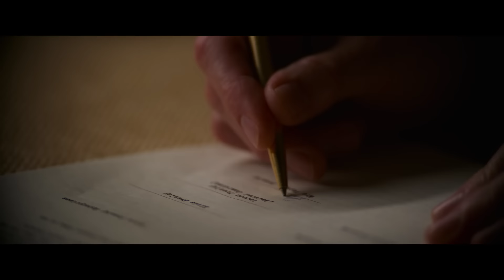Baz Luhrmann’s ELVIS - Official Trailer 2 - Warner Bros. UK & Ireland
Watch the new trailer for Baz Luhrmann’s ElvisMovie starring Austin Butler and Tom Hanks.

ELVIS is an epic, big-screen spectacle from Warner Bros. Pictures and visionary, Oscar-nominated filmmaker Baz Luhrmann that explores the life and music of Elvis Presley, starring Austin Butler and Oscar winner Tom Hanks.

A thoroughly cinematic drama, Elvis’s (Butler) story is seen through the prism of his complicated relationship with his enigmatic manager, Colonel Tom Parker (Hanks).  As told by Parker, the film delves into the complex dynamic between the two spanning over 20 years, from Presley’s rise to fame to his unprecedented stardom, against the backdrop of the evolving cultural landscape and loss of innocence in America.  Central to that journey is one of the significant and influential people in Elvis’s life, Priscilla Presley (Olivia DeJonge).

Starring alongside Butler and Hanks, award-winning theatre actress Helen Thomson (“Top of the Lake: China Girl,” “Rake”) plays Elvis’s mother, Gladys, Richard Roxburgh (“Moulin Rouge!” “Breath,” “Hacksaw Ridge”) portrays Elvis’s father, Vernon, and DeJonge (“The Visit,” “Stray Dolls”) plays Priscilla.  Luke Bracey (“Hacksaw Ridge,” “Point Break”) plays Jerry Schilling, Natasha Bassett (“Hail, Caesar!”) plays Dixie Locke, David Wenham (“The Lord of the Rings” Trilogy, “Lion,” “300”) plays Hank Snow, Kelvin Harrison Jr. (“The Trial of the Chicago 7,” “The High Note”) plays B.B. King, Xavier Samuel (“Adore,” “Love & Friendship,” “The Twilight Saga: Eclipse”) plays Scotty Moore, and Kodi Smit-McPhee (“The Power of the Dog”) plays Jimmie Rodgers Snow.

Oscar nominee Luhrmann (“The Great Gatsby,” “Moulin Rouge!”) directed from a screenplay by Baz Luhrmann & Sam Bromell and Baz Luhrmann & Craig Pearce and Jeremy Doner, story by Baz Luhrmann and Jeremy Doner.  The film’s producers are Luhrmann, Oscar winner Catherine Martin (“The Great Gatsby,” “Moulin Rouge!”), Gail Berman, Patrick McCormick and Schuyler Weiss.  Toby Emmerich, Courtenay Valenti and Kevin McCormick executive produced.

A Warner Bros. Pictures Presentation, A Bazmark Production, A Jackal Group Production, A Baz Luhrmann Film, “Elvis” will be distributed worldwide by Warner Bros. Pictures. Buy or rent the home premiere now.